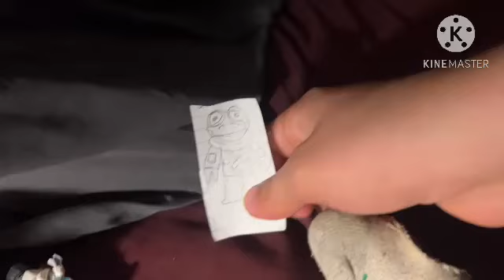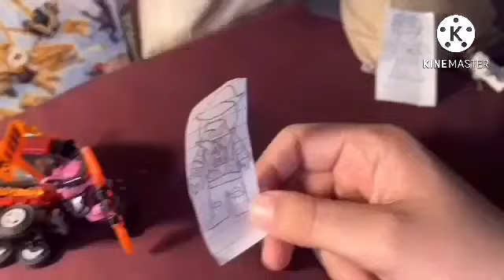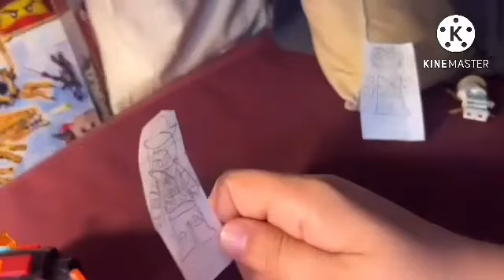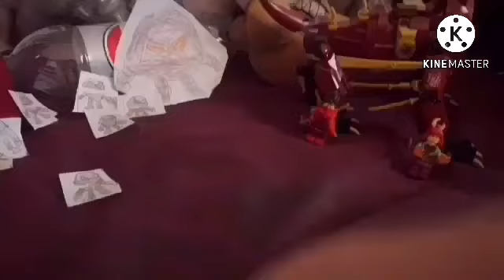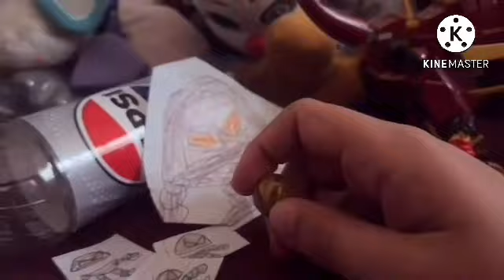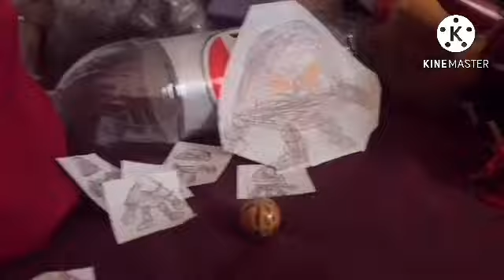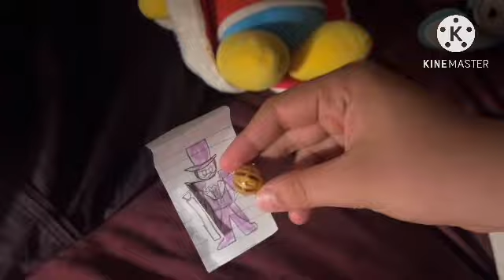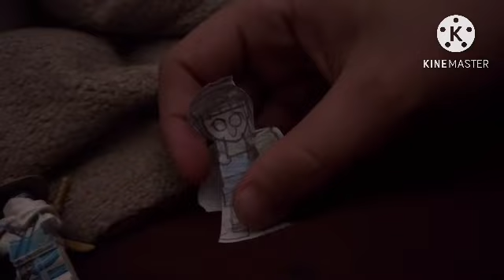Ninjago Dragons Rising Episode 11 Wyldly Inappropriate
The Ninja move out in their quest for the Dragon Energy Cores, while Wyldfyre's past complicates her and Kai's retrieval of the Dragon Core, while Mr. Frohicky takes Zane on a shopping trip to the Crossroads.